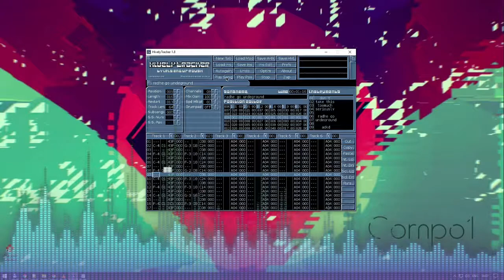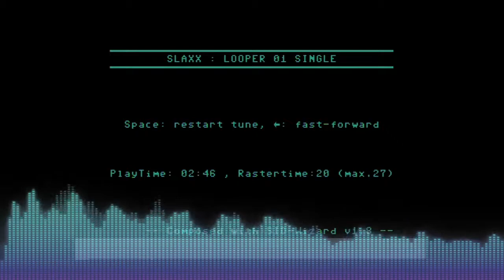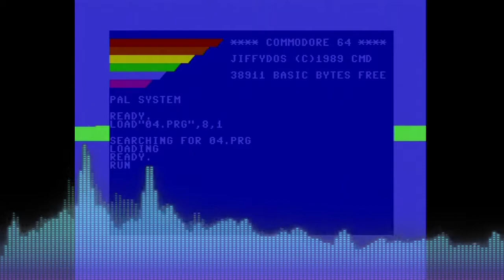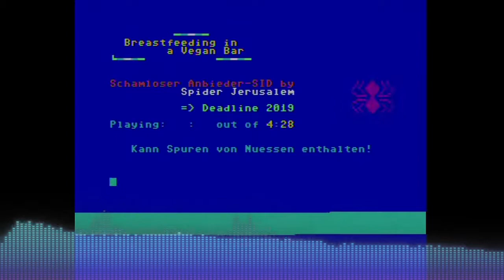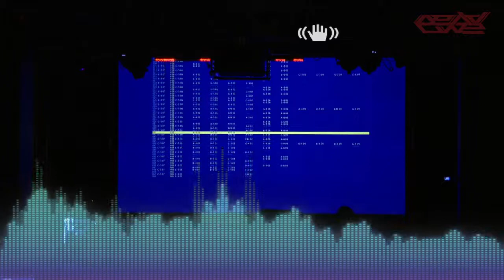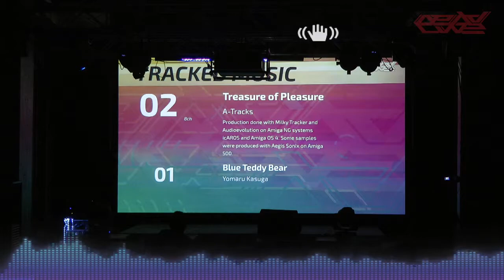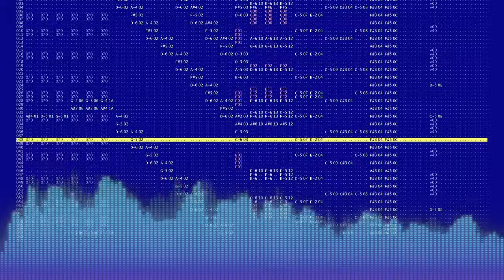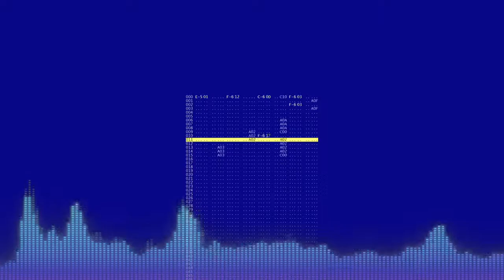Deadline Party 2019 in Berlin - Oldschool & Tracked Music Competition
Oldschool & Tracked Music Competition